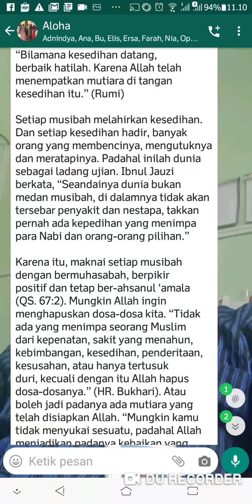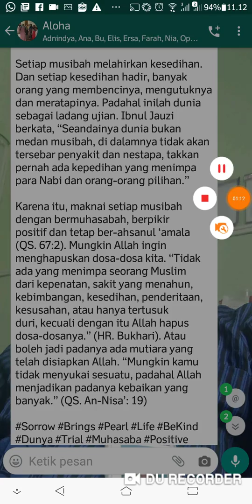BILAMANA KESEDIHAN DATANG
Kesedihan adl fitrah manusia